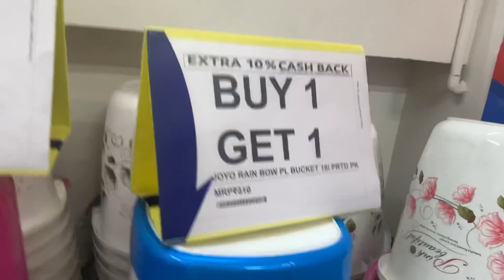Reliance Smart Superstore tour | Reliance super store | Buy 1 Get 1 offer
Hello friends today I visited that has been opened  recently at our place. Reliance super store.
I found so many deals over there like buy one get one. reliance Smart stores are very good for your daily grocery items and you know very well about reliance offers. In this video I’m going to show you reliance Smart latest store tour.
Reliance super store mart is very convenient to buy fruits and vegetables as well.